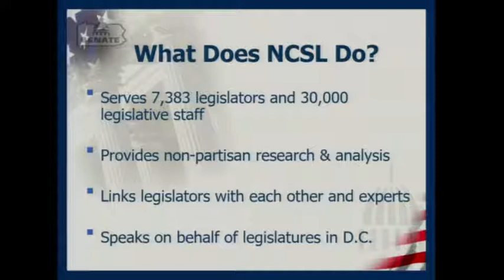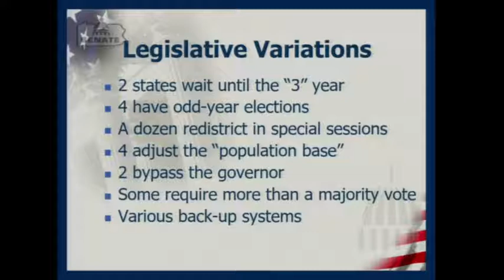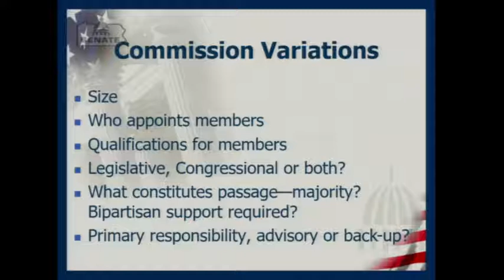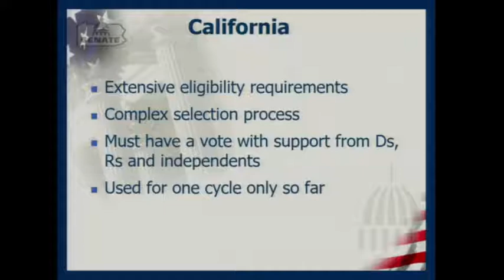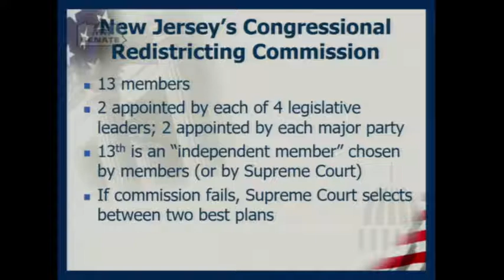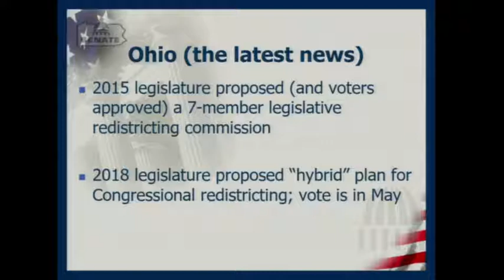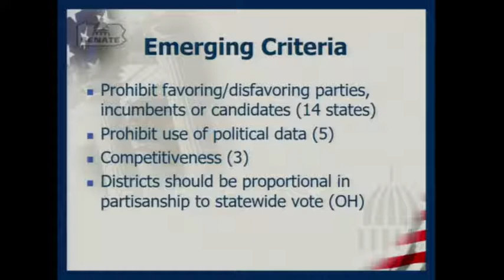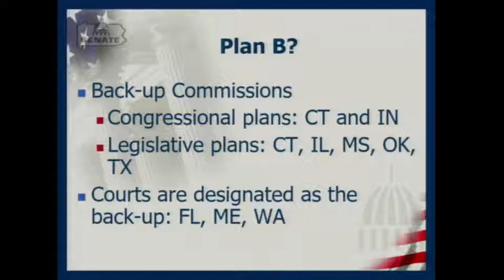Entire Wendy Underhill Testimony - SB 22 - Second Hearing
Second Hearing of SB 22 - April 24th